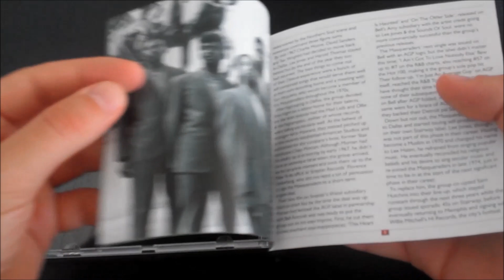The Masqueraders - Everybody Wanna Live On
The southern soul genre is dominated by solo singers, with only a few groups having made their presence felt down the years. One of the few that have are the Masqueraders, whose recordings have thrilled connoisseurs for decades. The ‘Raders (as they like to be known) hailed from Dallas, Texas, but their most admired records were cut in Memphis, including their signature song ‘I Ain’t Got To Love Nobody Else’, a 1969 R&B and pop chart hit on Bell Records. The quintet continued to make fine records for many years for labels such as Hi and Isaac Hayes’ post-Stax venture, Hot Buttered Soul.

The Masqueraders were the only act to record for Hot Buttered Soul besides Isaac Hayes and his band the Movement. In the space of just over a year Hayes produced two albums for the group that were a mirror image of his own recordings – lushly arranged and featuring the consummate musicianship of the Movement underpinning the Masqueraders’ beautifully crafted harmonies.

“Everybody Wanna Live On” was the first and most successful, spawning two R&B chart hits, including the original version of what is now considered a vocal group classic, their own composition ‘(Call Me) The Traveling Man’. The other hit from the set was a sumptuous take on the Shirelles’ ‘Baby It’s You’,  rearranged in a manner that was so different from the original that even its co-author Burt Bacharach may have had trouble recognising it. The song is one of only a couple the group recorded in their 50-year career that isn’t their own.

The album was released at a time when disco was beginning to stamp its boogie shoes all over soul music. Despite the presence of a couple of uptempo offerings, including the title track, it only charted modestly and didn’t get the recognition it deserved. Both of the group’s Hot Buttered Soul albums have been out of print for the best part of 40 years. It’s to be hoped the other, “Love Anonymous”, will join this one in the Ace catalogue before too long.

At a time when most of their peers have retired or are no longer around, it’s pleasing to note three of the original Masqueraders remain together, still performing whenever and wherever they can and singing many of the songs from this excellent album.

By Tony Rounce